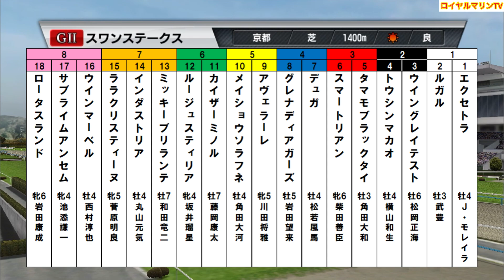【スワンステークス2023】【回り修正Ver.】ウイポ枠確定後シミュレーション ルージュスティリア アヴェラーレ ルガル インダストリア ララクリスティーヌ #2117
回り修正Ver.

スワンS
15:35 芝1400m(右 外 A) 18頭
サラ系３歳以上オープン(国際)(指)別定

1-1 エクセトラ(牡4、J.モレイラ・吉村圭司)
1-2 ルガル(牡3、武豊・杉山晴紀)
2-3 ウイングレイテスト(牡6、松岡正海・畠山吉宏)
2-4 トウシンマカオ(牡4、横山和生・高柳瑞樹)
3-5 タマモブラックタイ(牡3、角田大和・角田晃一)
3-6 スマートリアン(牝6、柴田善臣・石橋守)
4-7 デュガ(牡4、松若風馬・森秀行)
4-8 グレナディアガーズ(牡5、岩田望来・中内田充正)
5-9 アヴェラーレ(牝5、川田将雅・木村哲也)
5-10 メイショウソラフネ(牡4、角田大河・石橋守)
6-11 カイザーミノル(牡7、藤岡康太・北出成人)
6-12 ルージュスティリア(牝4、坂井瑠星・藤原英昭)
7-13 ミッキーブリランテ(牡7、和田竜二・矢作芳人)
7-14 インダストリア(牡4、丸山元気・宮田敬介)
7-15 ララクリスティーヌ(牝5、菅原明良・斉藤崇史)
8-16 ウインマーベル(牡4、西村淳也・深山雅史)
8-17 サブライムアンセム(牝4、池添謙一・藤原英昭)
8-18 ロータスランド(牝6、岩田康誠・辻野泰之)